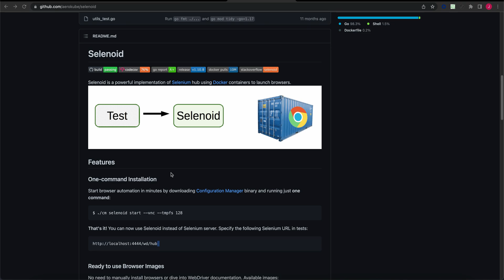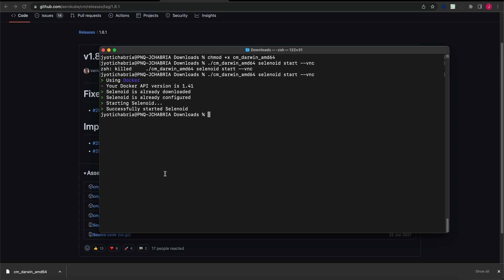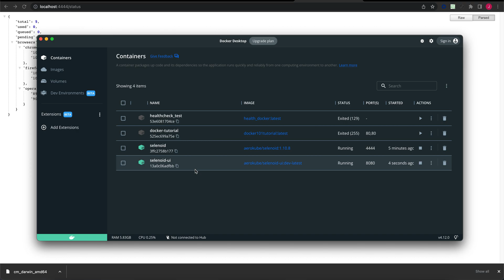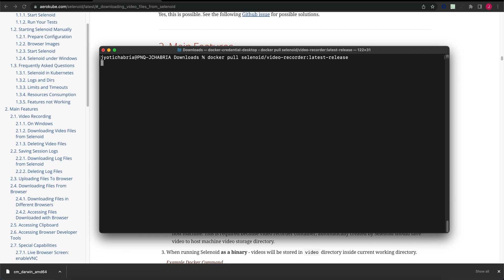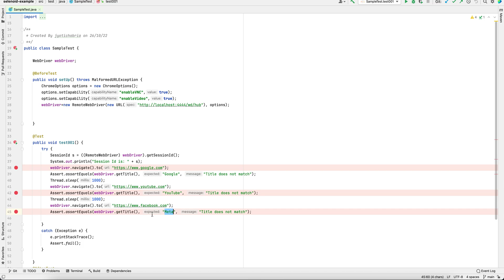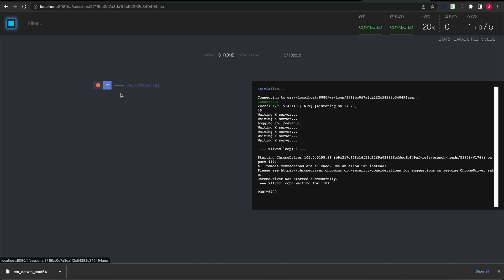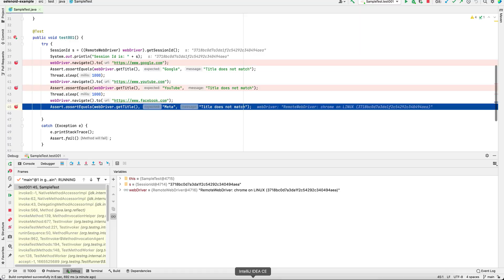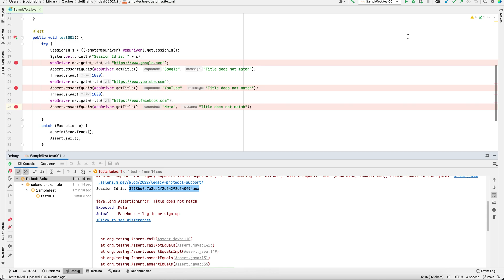Selenoid: The Upgrade Your Selenium Tests DESPERATELY Need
JKC Tutorials - How to Run Selenium UI Tests on Selenoid
Are your Selenium UI tests slow and difficult to scale? In this detailed tutorial, JKC Tutorials shows you how to leverage Selenoid, a powerful alternative to Selenium Grid, to supercharge your test automation. You'll learn how this lightweight tool uses Docker containers to run your tests faster and more efficiently.
In this video, you will learn:
🔹 What is Selenoid and how it compares to Selenium Grid (00:00)
🔹 How to set up and configure Selenoid on your machine (00:35)
🔹 Running Selenium UI tests on Selenoid with Docker (01:15)
🔹 Debugging and monitoring test execution with Selenoid UI (02:45)
Why Selenoid?
Selenoid allows you to run parallel tests in isolated Docker containers, ensuring faster execution, better resource utilization, and modern browser support. It’s perfect for QA engineers, developers, and automation testers looking to speed up their Selenium test pipelines.